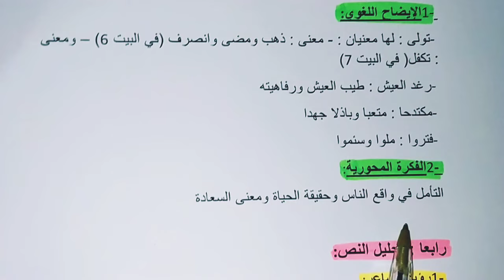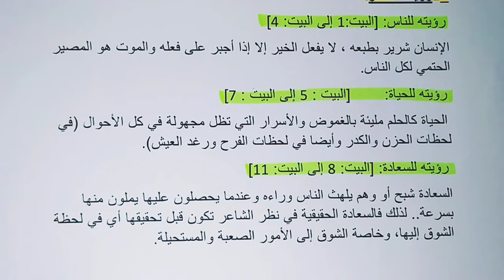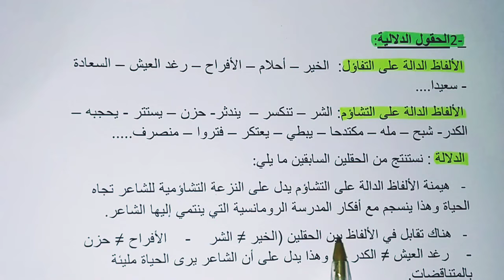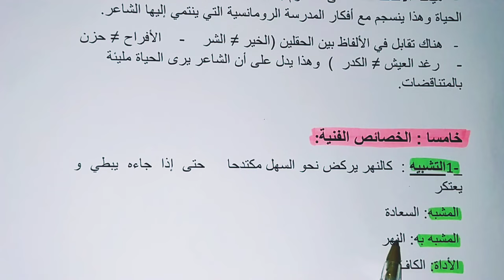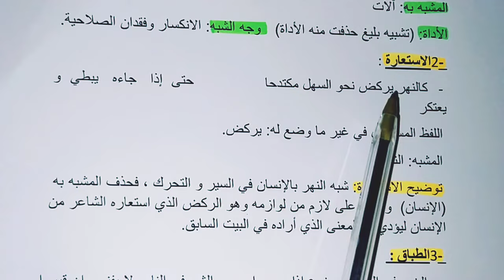المواكب ص 147-148 المرجع في اللغة العربية السنة الثانية إعدادي